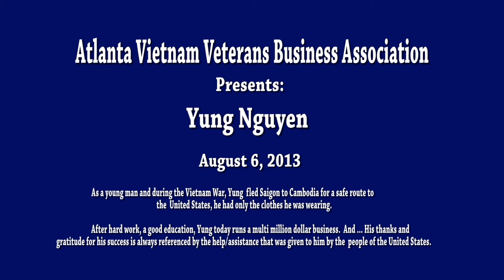AVVBA Presents Yung Nguyen - August 6, 2013 (Atlanta Vietnam Veterans Business Association)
Yung Nguyen tells the story of his dangerous escape from Vietnam and how as a young man he arrived in the United States with nothing and how he became a success.